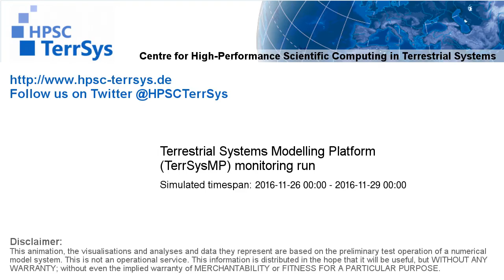TerrSysMP monitoring run 2016-11-26 - sensible heat - Europe (72h)